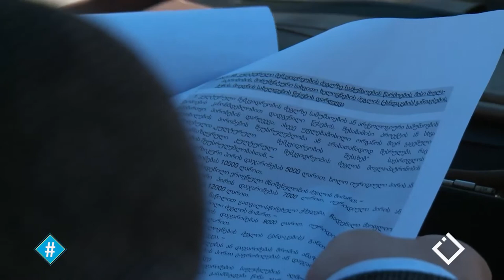რა ჯდება კულტმემკვიდრეობის ნგრევა ბათუმში / გადაამოწმე / მალხაზ რეხვიაშვილი